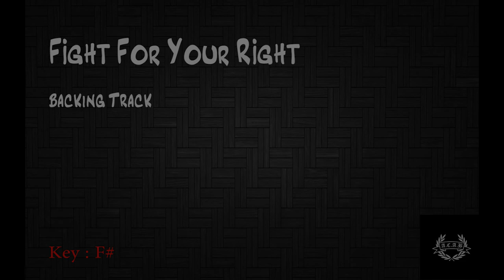ACAB - Fight For Your Right (Backing Track)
ACAB - Fight For Your Right (Backing Track) by Wafique

Sebarang cadangan penambahbaikan dialu-alukan 🙏🙏

dan...

🤘🤘 ~Selamat Bergitar~ 🤘🤘

Lagu Asal :
Artis - ACAB
Ciptaan - Major Max

Like FB page "Studio Buat Sendiri" and U guys AWESOME !!